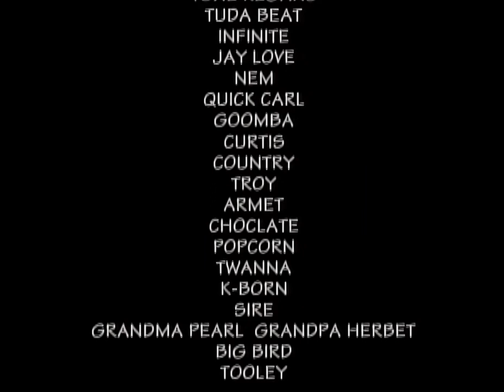Raekwon Heaven & Hell Official Video ft Ghostface Killah